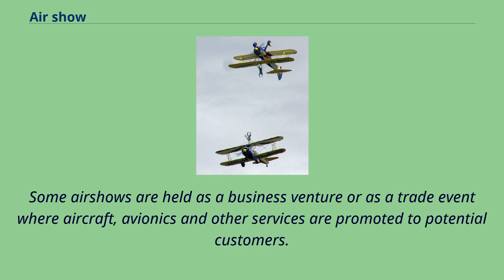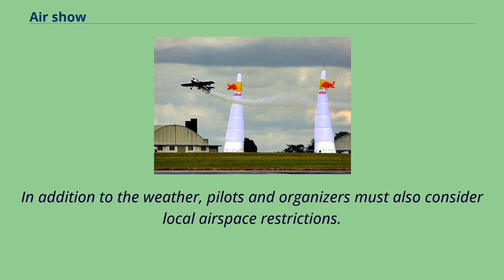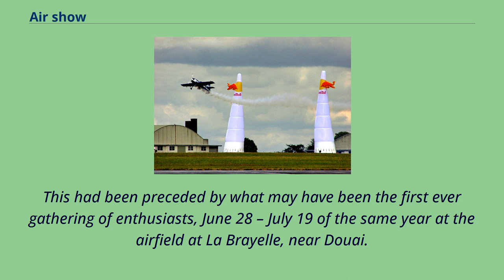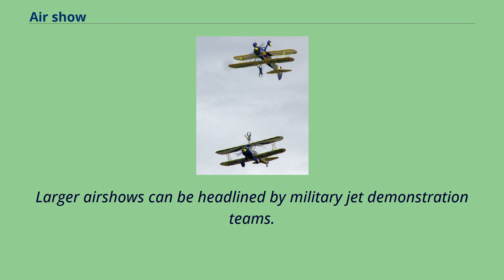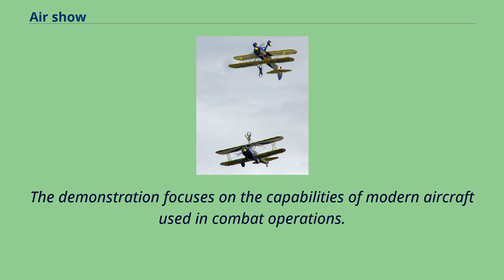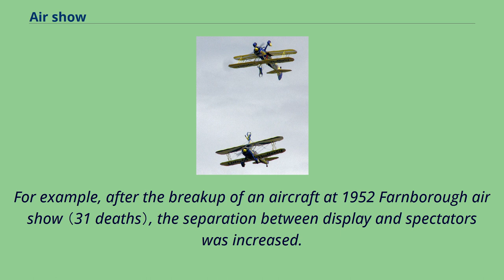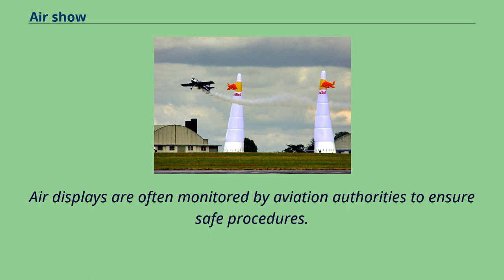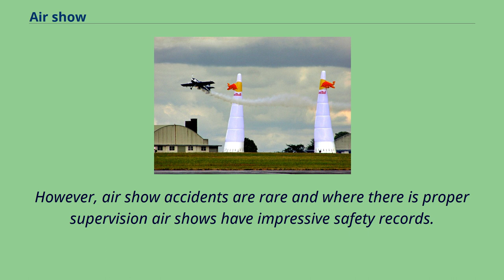Air show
The UK Utterly Butterly display team flying Boeing Stearman PT-17 biplanes at an English air show An air show, （or airshow, air fair, air tattoo） is a public event where aircraft are exhibited.
They often include aerobatics demonstrations, without they are called "static air shows" with aircraft parked on the ground.
The largest air show measured by number of exhibitors and size of exhibit space is Le Bourget followed by Farnborough, while Dubai air show and Singapore Air Show are both claiming the third place.
The largest air show or fly-in by number of participating airplanes is EAA AirVenture Oshkosh, commonly known as "Oshkosh" after its location in Wisconsin, with approximately 10,000 airplanes participating each year.
The biggest military airshow in the world is the Royal International Air Tattoo, at RAF Fairford in England.
A month after Blériot's crossing of the English Channel the aviation week in Reims, France, August 1909, caught special worldwide attention.
Some airshows are held as a business venture or as a trade event where aircraft, avionics and other services are promoted to potential customers.
Many air shows are held in support of local, national or military charities.
Military air firms often organise air shows at military airfields as a public relations exercise to thank the local community, promote military careers and raise the profile of the military.
Aviation Nation 2006 at Nellis Air Force Base, United States Air "seasons" vary around the world.
The United States enjoys a long season that generally runs from March to November, covering the spring, summer, and fall seasons.
Other countries often have much shorter seasons.
In Japan air shows are generally events held at Japan Self-Defense Forces bases regularly throughout the year.
The European season usually starts in late April or Early May and is usually over by mid Octob...